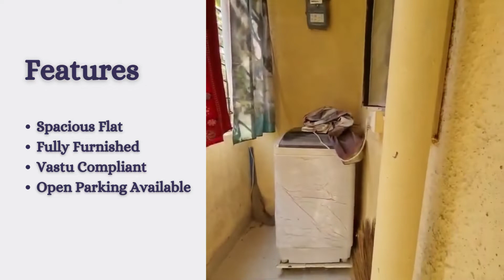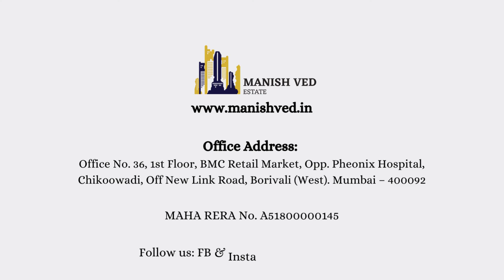2 BHK Flat for Sale Location Near Old MHB Colony, Borivali West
If you are looking to buy a property in the borivaliwest area, here is a good option!
Spacious and fully furnished 2BHK with all the amenities.

Keep following us for more property updates:

Social handles - FB/ Insta/ - @manishvedestate